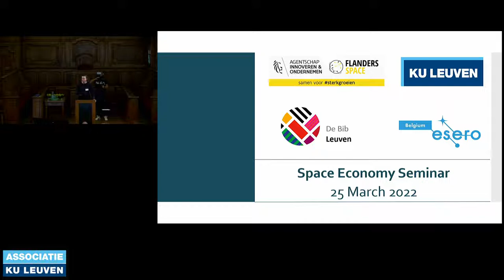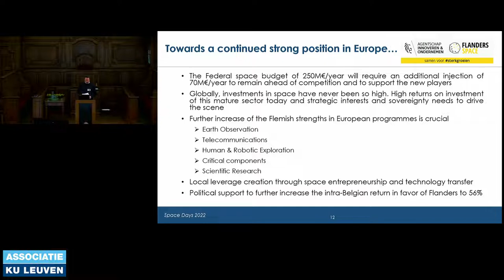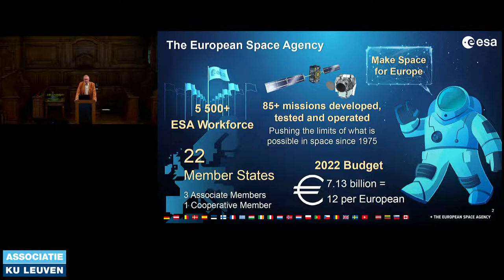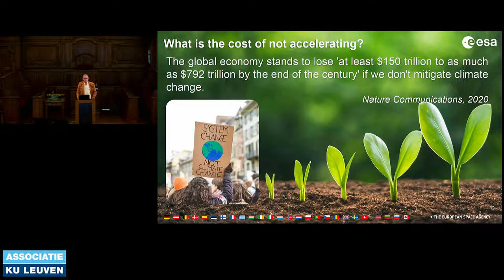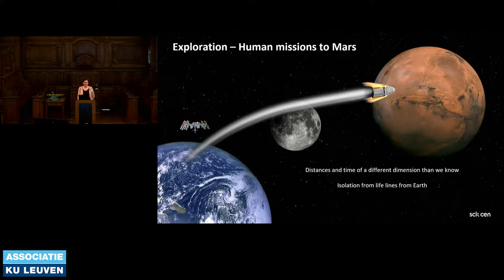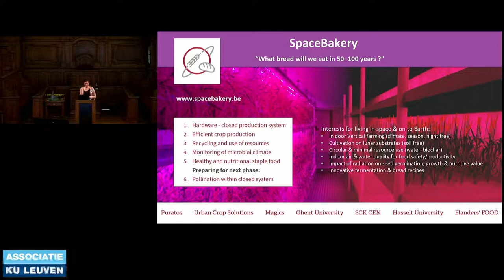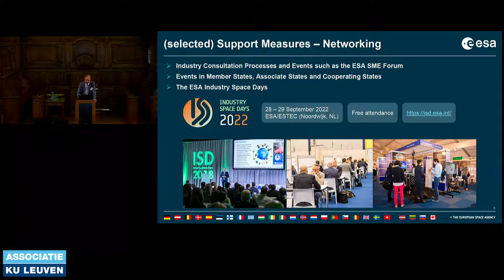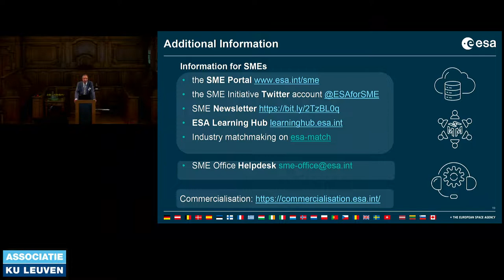Space Days: Sem­i­nar ​“The Flemish space econ­o­my” (part 1)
On Friday 25 March, the Flemish space sec­tor organ­is­ed in Leuven a sem­i­nar ​“The Flemish space econ­o­my: inspir­ing, inno­vat­ing, stim­u­lat­ing, con­nect­ing” with com­pa­nies and organ­i­sa­tions from the space sector.

The sem­i­nar took place in the con­text of the Belgian Astronaut Week and Space Days and was organ­ised in response to the approval of the Flemish impulse pro­gramme for the space econ­o­my (Flanders Space).

00:00 Welcome by Koen Puimège, Chairman of the VRI Board of Directors
17:20 ‘The Flemish space economy impulse programme’, message from Minister Hilde Crevits
21:55 Keynote speech by Frank De Winne , ESA Astronaut and Head of the European Astronaut Centre
48:33 Presentation by Natalie Leys (SCK CEN)
1:09:11 Presentation by Jens Kauffmann, Head of SME Office, European Space Agency (ESA)